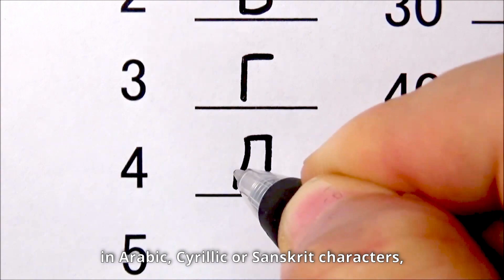Why are There Many Religions? - Understanding the Key Message of Faith | Sivarama Swami